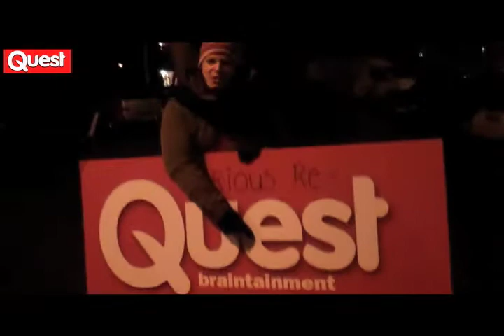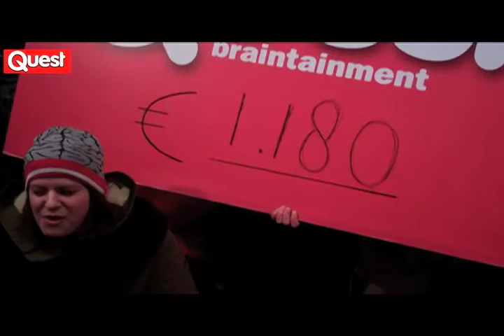Quest in actie voor Serious ReQuest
Quest steunt Serious Request. Woensdagavond 21 december stonden we op de Beestenmarkt in Leiden om brainwarmers te schenken bij elke donatie.